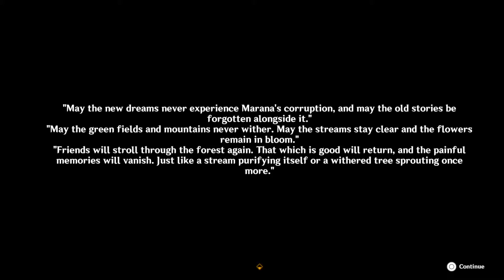[Genshin] Chapter III - Arayaka - Marana's Avatar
Time to help Narana, Arama, Arana and the other AraAras(Arana).